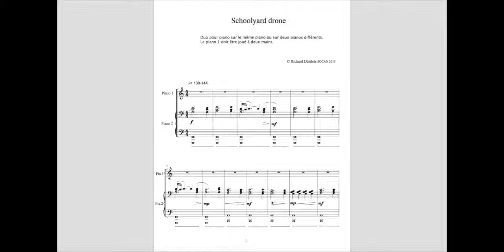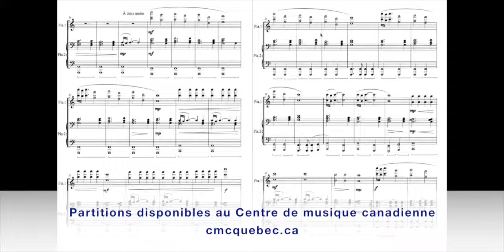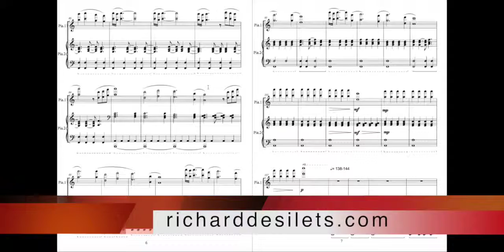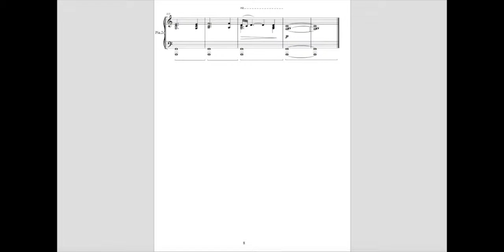Schoolyard drone - Musique © Richard Désilets SOCAN 2015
Réalisation et  interprétation : Richard Désilets

Schoolyard drone or Schoolyard buzz,  is part of the  - The acrobat of mind - album released in 2009.

Schoolyard drone ou Schoolyard buzz, fait partie de l'album - The acrobat of mind - paru en 2009.

Partitions disponibles au Centre de musique canadienne
cmcquebec.ca

Scores available at the Canadian music center
musiccentre.ca